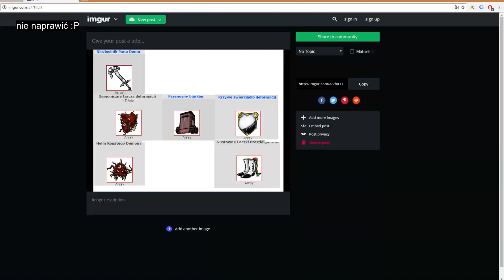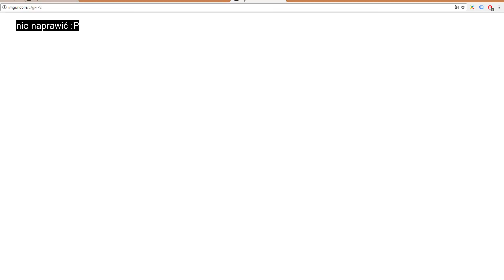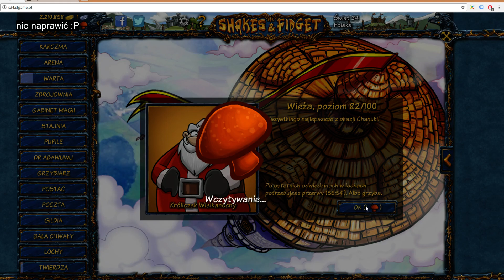Shakes & Fidget - s34 - maciek0081 - #17 - Pierwszy czarny gem na s34!!!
No Spoilers! :D

►DECKI CZERWCA 2015r.